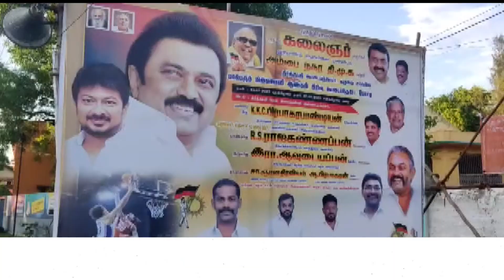திமுக சார்பாக மின்னொளி கூடைப்பந்து போட்டி | NellaiMaaNews